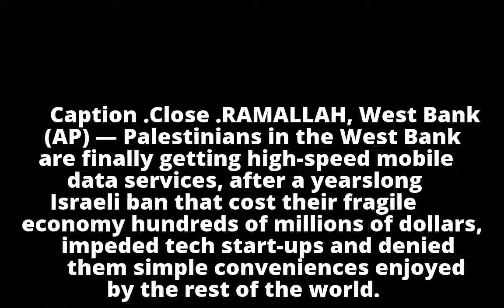Palestinians to get 3G in West Bank, after Israel lifts ban